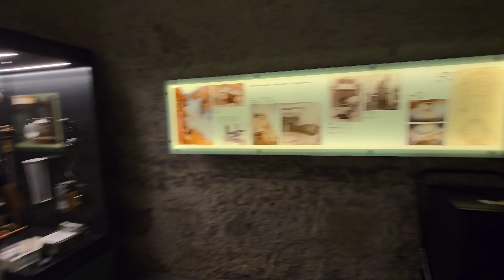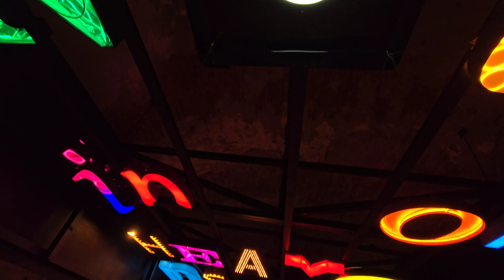Dolomiti Giorno 5, Chiesa di St. Andrea e Forte di Fortezza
Riprese anche con Dji Mini 2 se